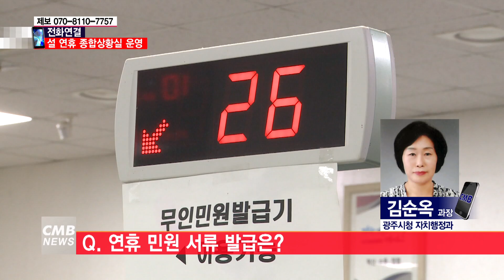[광주뉴스][전화연결] 설 연휴기간 시청 종합상황실 운영